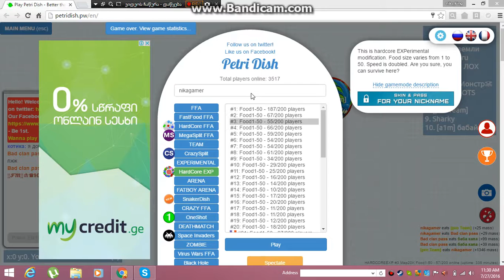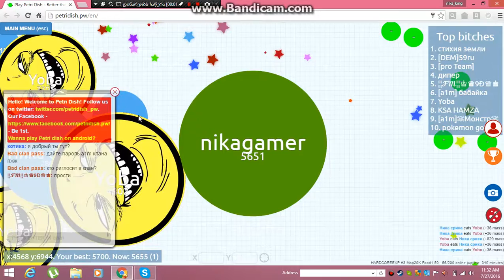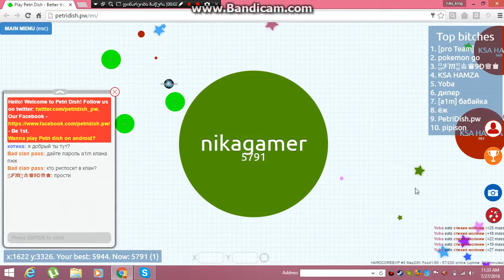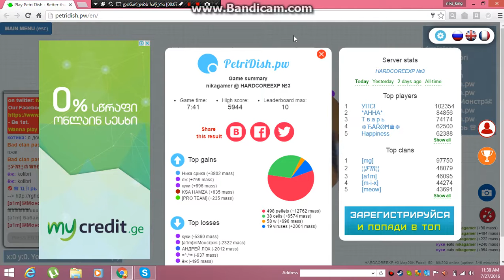petri dish . top 10-ze ver aval